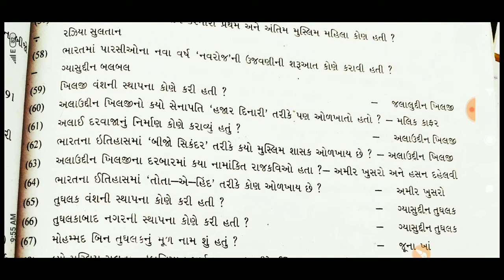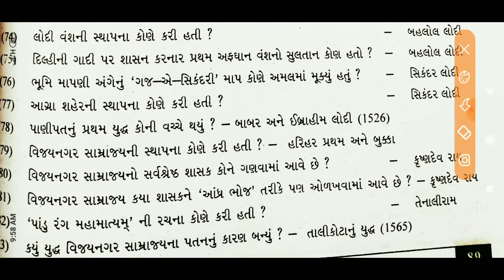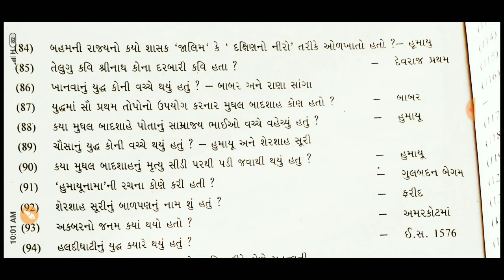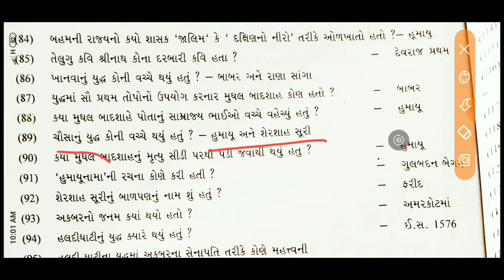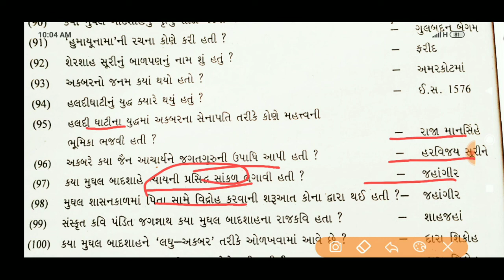ભારત નો ઈતિહાસ #2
ભારત નો ઈતિહાસ-
Indian History
part-1
Bharat no itihaas